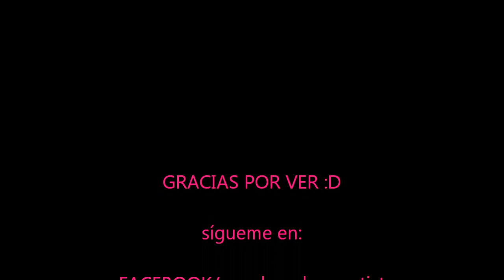bronceado y contouring para hombre con maquillaje.